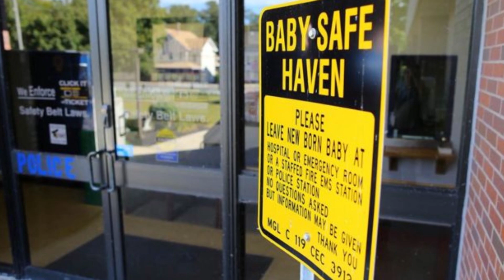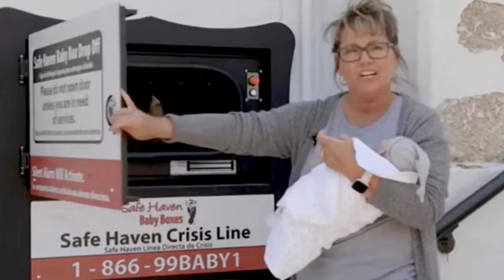🔺Noticias católicas 1/3👉No debes hacer esto en Cuaresma. Rosario lo salva. Película Carlo Acutis